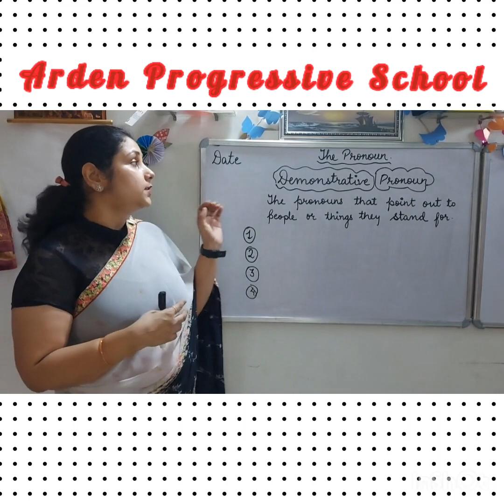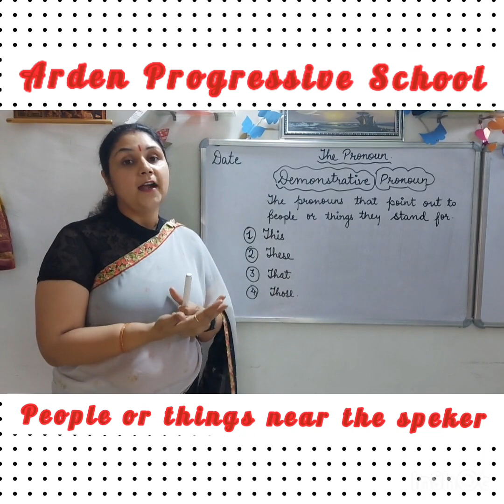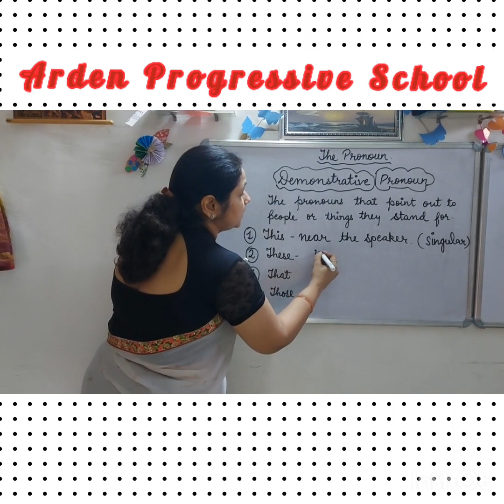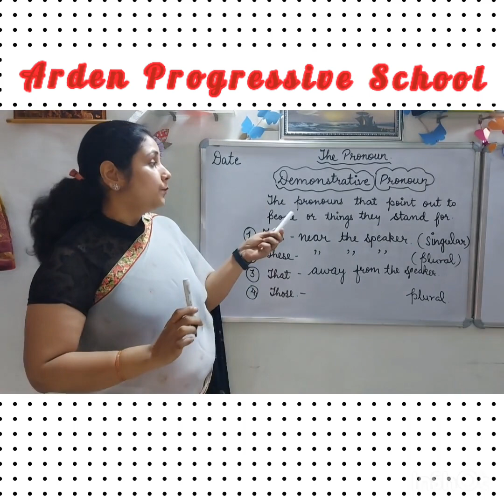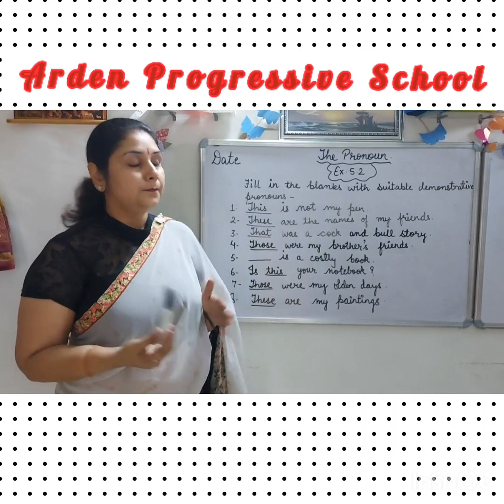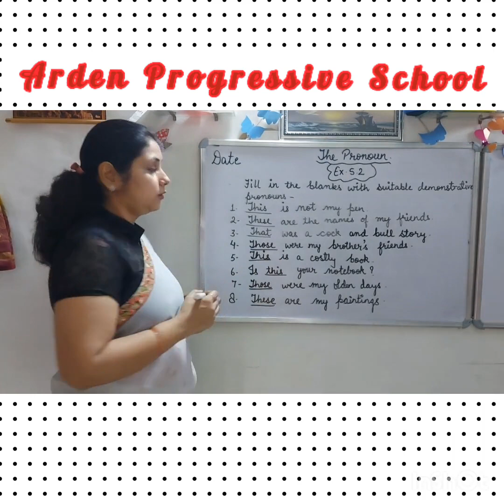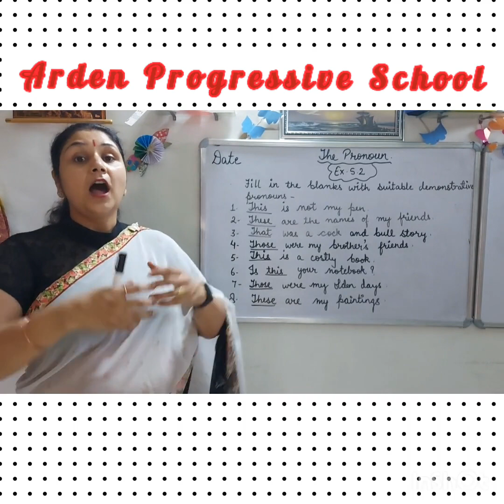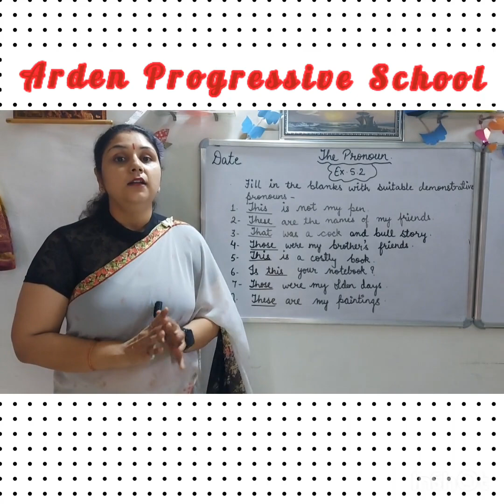Grade 3 /chapter The Pronoun /Demonstrative Pronoun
Grade 3 / chapter - The Pronoun/ Part 2